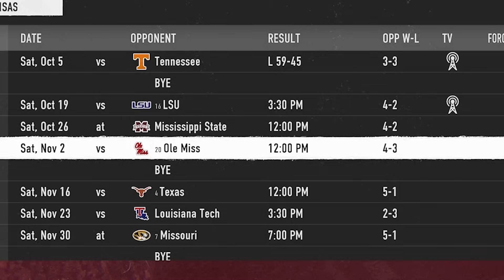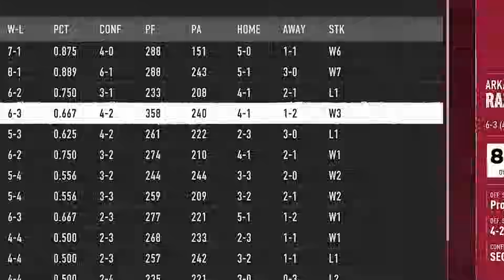The Arkansas Offense Has a Lethal Weapon! | College Football 25 Dynasty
Today we continue our first dynasty with episode 3 of our Arkansas Razorbacks rebuild on College Football 25 as the Hogs battle LSU for the Golden Boot and take on a ranked Ole Miss squad!